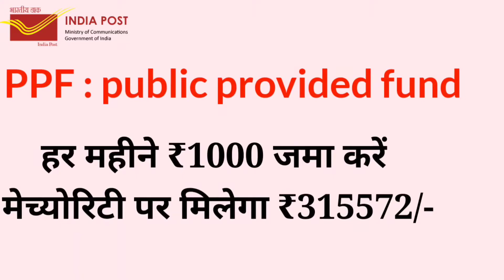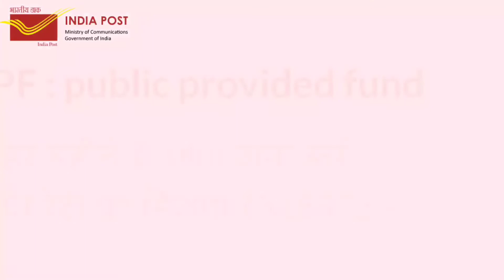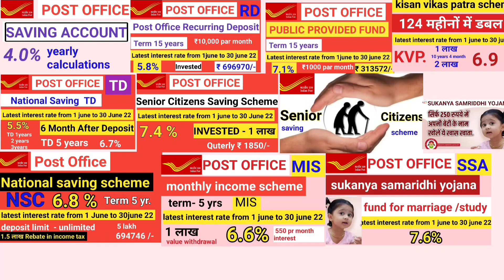post office new interest rate 2022 | post office latest interest rates 2022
1) post office latest interest rate
3) post office latest interest rates 2022
5) post office new interest rates april 2022
7) post office ppf scheme in hindi
10)post office senior citizen saving scheme
12)ppf account post office calculator
14)kisan vikas patra scheme kya hai
16)nsc post office scheme in hindi
18)sukanya samriddhi yojana new scheme
20) post office new interest rate
22)post office new mis interest rate
25) post office fixed deposit scheme
26) post office rd scheme 2022
28) post office fixed deposit double scheme
30) post office fd interest 2022
32) post office savings account

Hello friends.
Welcome To our YouTube Ghevaram dewasi Chennal dosto es video me mene bataya hu  post office latest interest rate  ke bare me bataya hai dosto agar aap bhi investment karne vale hai to ye video aap dekhne ke bad hi invest kare, es video me post office ki sabhi scheme ki latest interest rate bataya hai a, jisse aap  accha plan salect kar sake, to video ko khi bhi skip na kare or apne dosto ko share jarur kare kyoki es video se kisiki help ko sake to video accha laga hai to video ko like and share jarur kare or hamare Chennal par pehli baar aaye hai to Chennal ko Sabscribes jarur kare, thanks for watching...

Don't forget likes, share, comment, sabscribes

Realme 7
Samsung m31
Samsung m51
Samsung M31s
Samsung m21
Samsung A21s
Samsung A51
Redmi k20
Vivo s1 pro
Vivo v19
Samsung A50s
Vivo Y50
Vivo Y20
Oppo F17
Oneplus Nord
Poco M2

My Gears.

My boyo mic for voice recorder
My old smartphone Samsung on 5.
My new smartphone oppo A5.
My next smartphone redmi note 9pro max.
Realme x2 Best smartphone
Samsung Galaxy m31 best mobile phone.